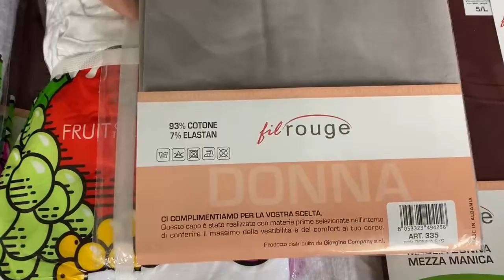Лот 06-19842, Футболки жіночі Coop, вага 2,7 кг (20 шт) Ціна 1 380 грн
.Футболки, майки жіночі Coop
Розміри: від S до XL